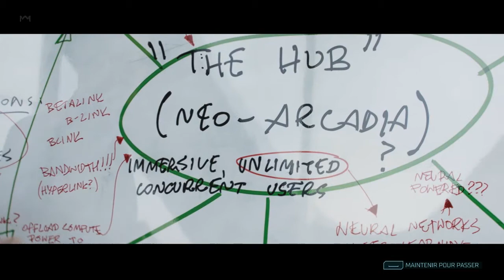Hyper Scape | Petit solo !! Première saison ;)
Yo les potes j'espère que vous allez bien ?? On se retrouve une nouvelle video sur cette fois-ci sur Hyper Scape le BR de Ubisoft on va tout donner en solo !!

Instragram : @darks_officiel